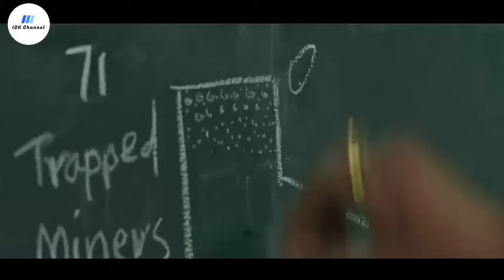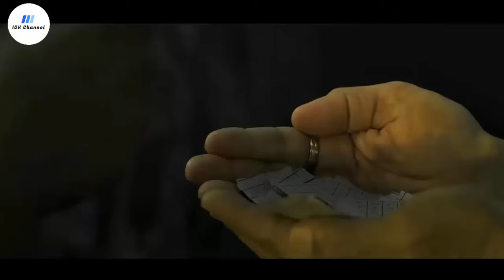SUNGGUH FILM INI KEREN BANGET MENURUT MIMIN !! Alur Cerita Film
Alur Cerita Film : Mission Raniganj (2023)